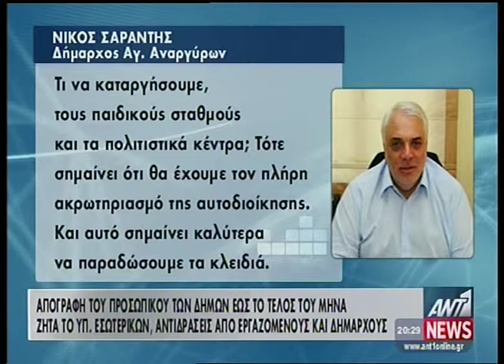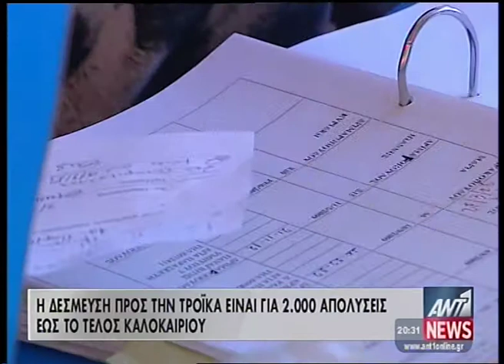Τώρα θα γίνει απογραφή και ύστερα η απόλυση AYTHORMHTOS